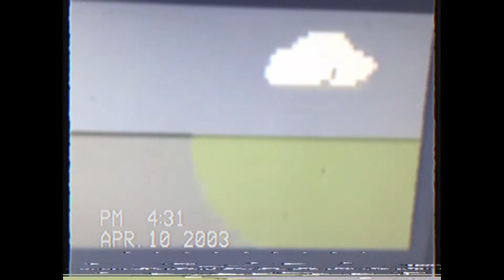Driving simulator for dogs with Ruff